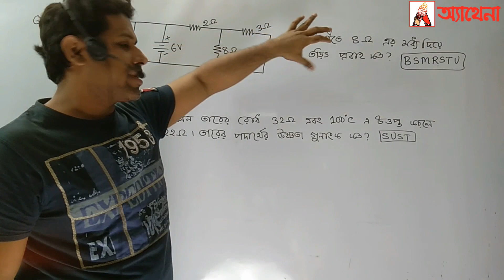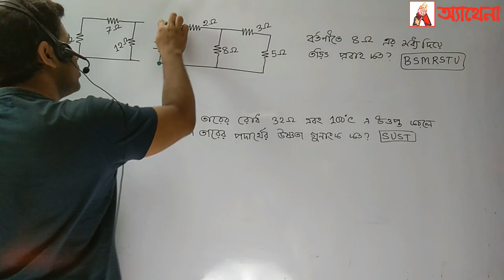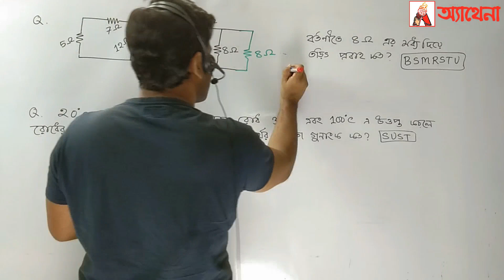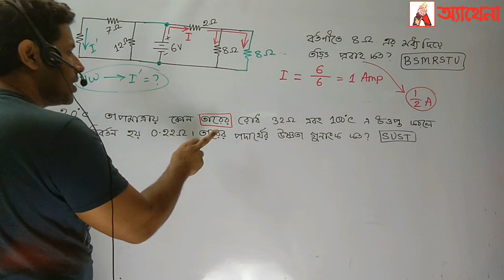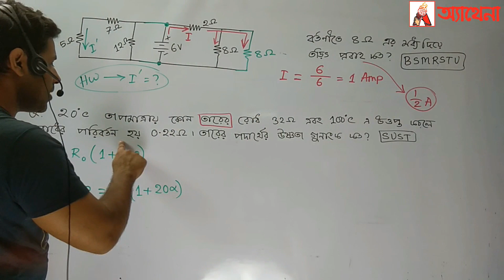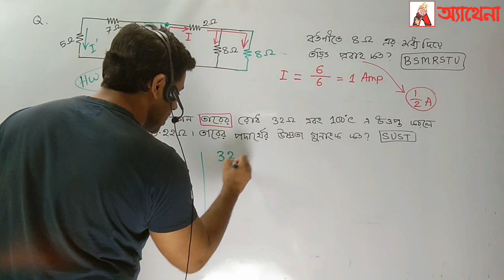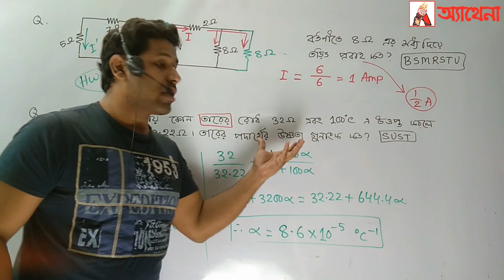ভর্তি পরিক্ষার মজার ২টা প্রশ্ন|SUST Admission Test Question Solve|Barun Kanti Ghosh|Athena|HSC|SSC